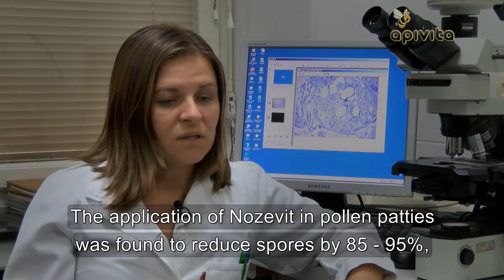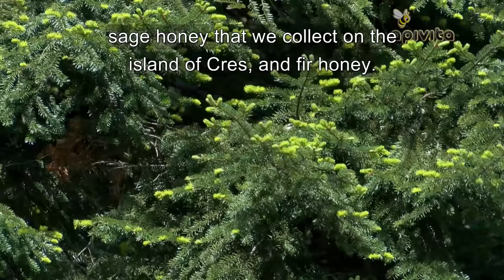Nozevit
A short video discussing the benefits of Nozevit.  Made by apivita.